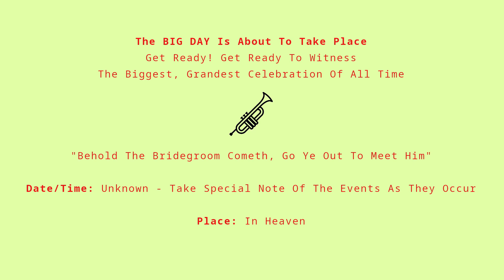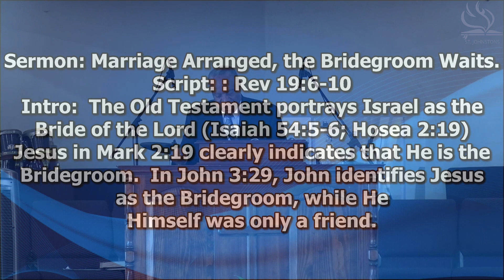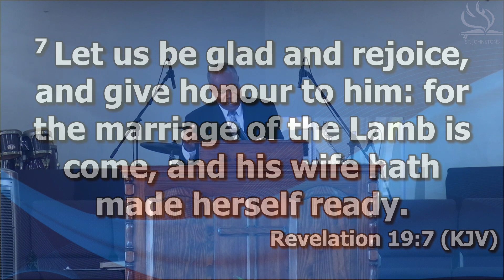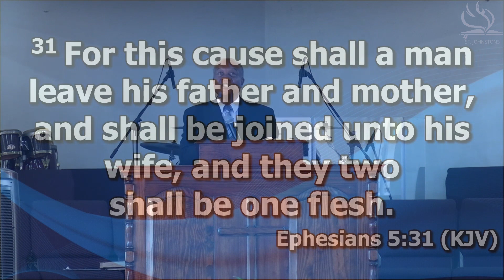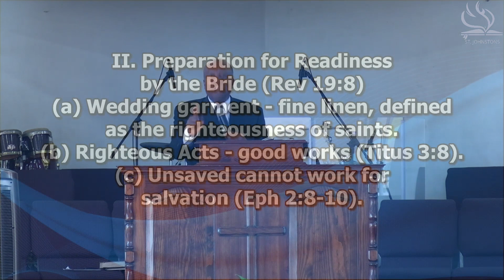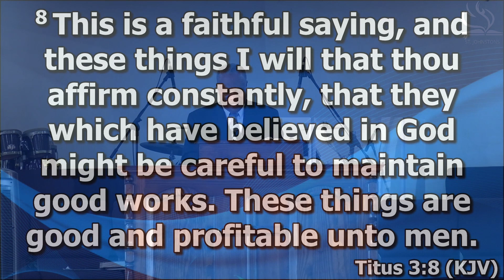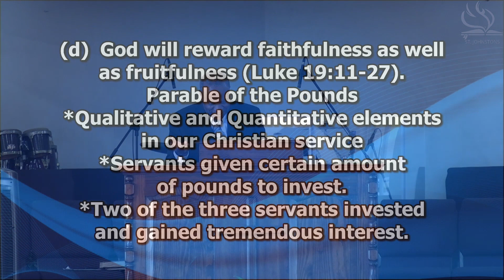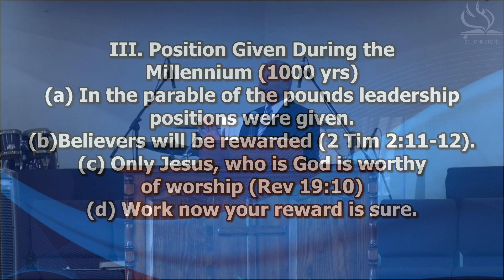Marriage Arranged, The Bridegroom Waits | Rev.19:6-10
Marriage Arranged, The Bridegroom Waits
Rev.19:6-10
Sermon by Rev.Dr.Ken Sharpe
St.Johnstons Church of the Nazarene
Antigua